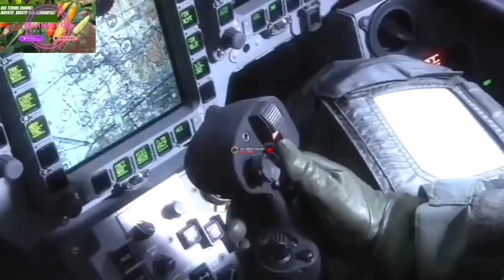4 bulan kekeringan ini yang terjadi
inilah yang akan terjadi ketika tanaman terong kita kekeringan ya teman-teman sebagaimana yang teman-teman simak 4 bulan ini terong tidak mengalami curah hujan sama sekali tetapi untuk proses pertumbuhannya tampak masih terlihat bagus ya teman-teman Dan inilah salah satu keuntungan daripada petani menanam tanaman terong karena cenderung meskipun mengalami kekeringan yang relatif lebih lama tapi tanaman terong tetap masih bisa produktif ya teman-teman dan sedikit informasi bahwa untuk ini adalah jenis terong masteng F1 ya teman-teman dari benih turunan sehingga untuk proses perawatannya cenderung lebih gampang dan cenderung lebih tahan dari berbagai macam virus ya teman-teman terutama virus kuning virus kuning memang sangat riskan sekali menyerang tanaman terong tetapi dengan kita menanam bibit varietas unggul seperti yang saya tanam adalah jenis varietas terong masteng F1 sebagaimana tampak simak oleh teman-teman bahwa satu pohon pun tidak ada yang mengalami daripada virus kuning ya teman-teman dan oleh karenanya bagi teman-teman yang ingin mencoba membudidayakan tanaman terong silahkan bertanya di kolom komentar dan bagi teman-teman yang ingin membudidayakan tanaman cabe itu bisa disimak ke dalam video saya sebelumnya ya teman-teman